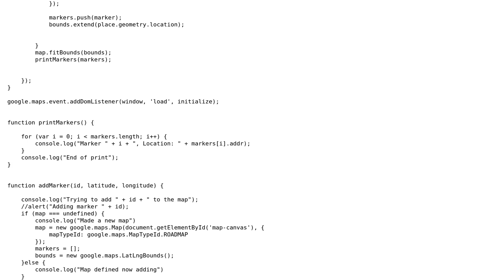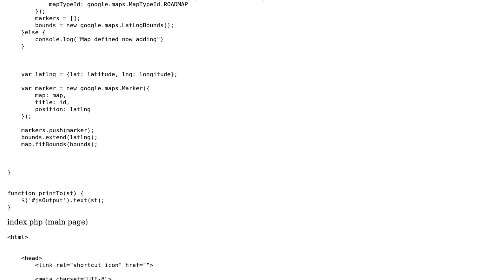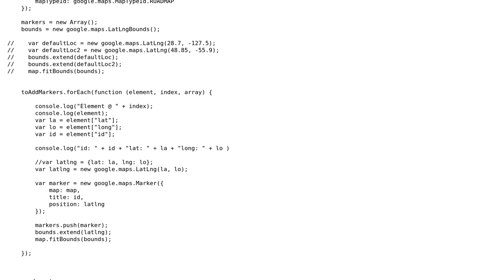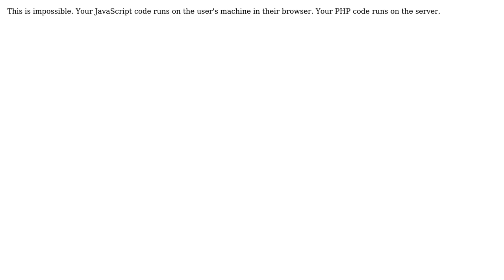Calling JS Function in a JS File from PHP (2 Solutions!!)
Calling JS Function in a JS File from PHP

With thanks & praise to God, and with thanks to the many people who have made this project possible! | Content (except music & images) licensed under CC BY-SA | Music | Images & others | With thanks to user Eric G user Andrea and the Stack Exchange Network Trademarks are property of their respective owners. You are responsible for your own actions.